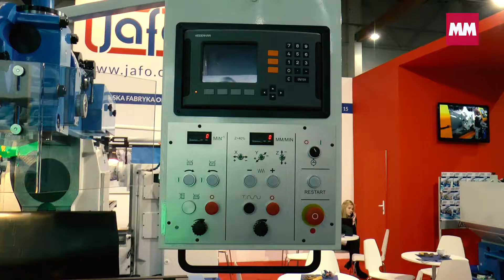Firma Jafo podczas targów Eurotool 2017